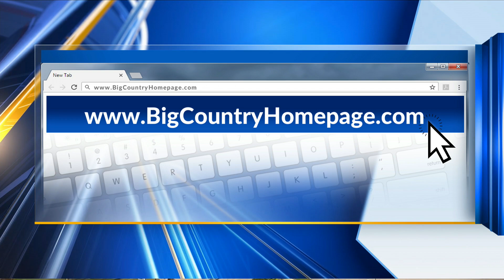Early voting underway in Abilene, Big Country